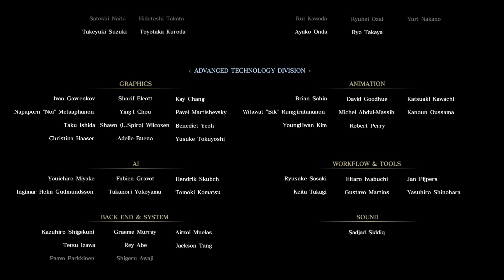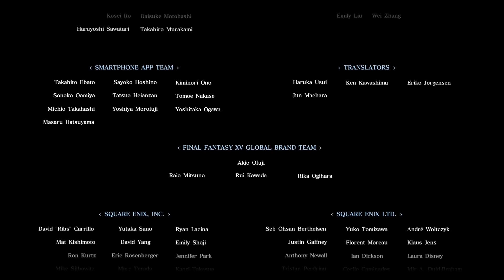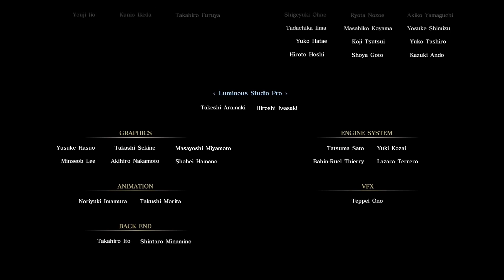FINAL FANTASY 15 - Part 58 - Die Dunkelheit ist besiegt - Finale (HD/Lets Play)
Geschichte:
Noctis, der Kronprinz des Königreichs Lucis, ist der Invasion des totalitären Nachbarstaates nur knapp entkommen. In der Hoffnung die Kraft zur Rückeroberung seiner Heimat und zur Beendigung des Krieges zu finden, begibt er sich mit seinen Freunden auf eine epische Reise durch eine Welt voller Wunder und gefährlicher Kreaturen.

Viel Spaß

Release: 29. November 2016
Plattform:  Playstation 4
Genre:   Rollenspiel
Alters freigabe: 16